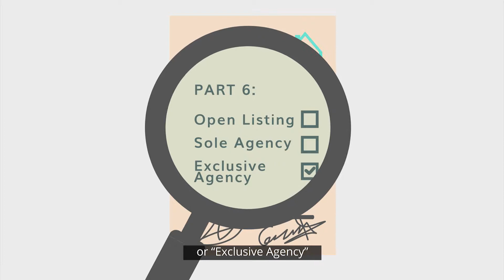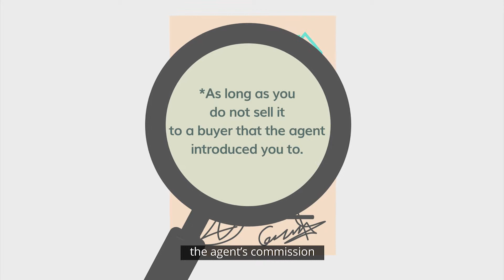Selling with an agent still appointed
Airlisting is a real estate platform that allows property owners and property buyers to transact directly and without a real estate agent in a streamlined, transparent and safe way.

This video explains some of the things to consider if you are looking to sell your property on Airlisting while still having a real estate agent appointed.